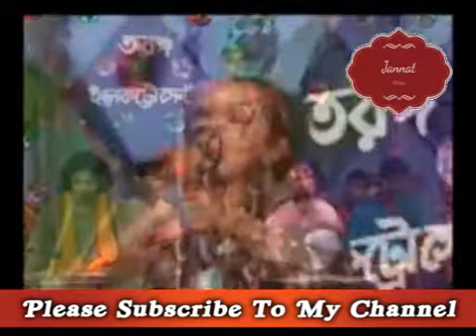নারী ও পুরুষ পালাগান ছোট আবুল সরকার ও লিপি সরকার Bangla Pala Gaan